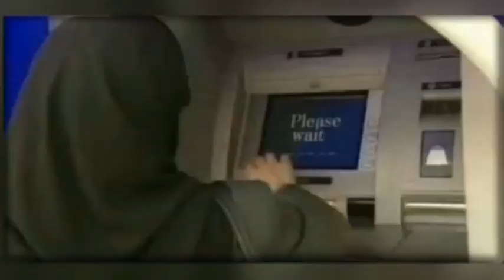تلویزیون ایران فردا - تفسیر خبر جمعه 15 فروردین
همراه با میهمانان این شماره از تفسیر خبر آقایان علیرضا نوریزاده و حسن شریعتمداری خواهیم بود و بررسی خواهیم کرد موضوعاتی چون: درگذشت کیوان معصومی جوان ایرانی بازداشت شده پس از آزادی از زندان جمهوری اسلامی بر اثر عوارض ناشی از فشار و شکنجه‌، پیامدهای گرانی آب و برق در عرصه اقتصادی، واکنش های جمهوری اسلامی در برابر عهدنامه اتحادیه اروپا، دستاوردهای مذاکرات هسته ای میان حکومت ولایت فقیه و گروه ۱+۵ .
با ما همراه باشید و نظرات خود پیرامون موضوعات مطرح شده را در زیر همین پست برای ما ارسال نمایید.